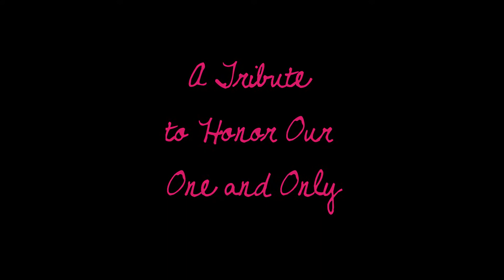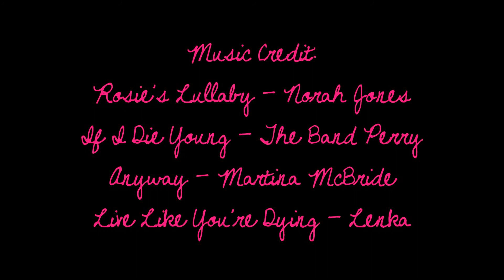Quxxn's CAS & Quxxn's Castle (Let's Build in the Sims 3 #3)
For Quxxn, the Super, Fantastic, Awesome, Splendid, Amazing Simmer and YouTuber. I made this especially to honor Quxxn. We love you and we're really going to miss you.